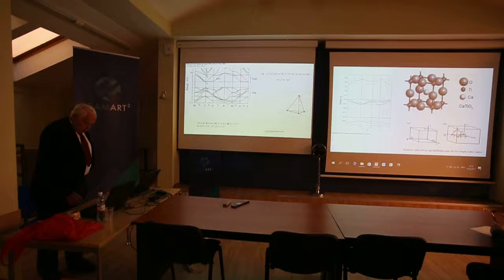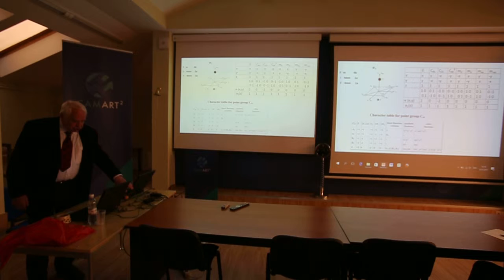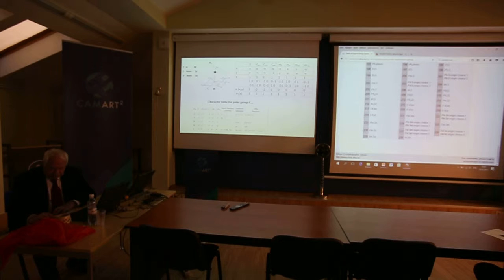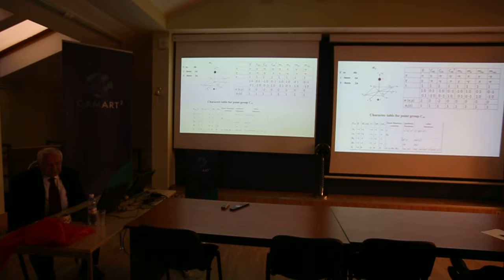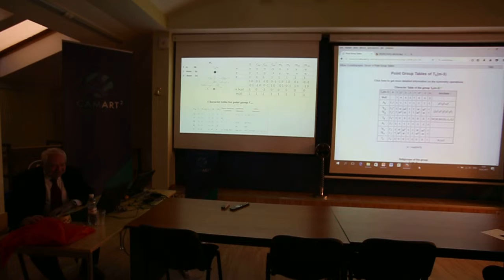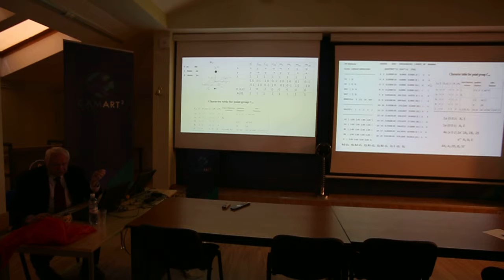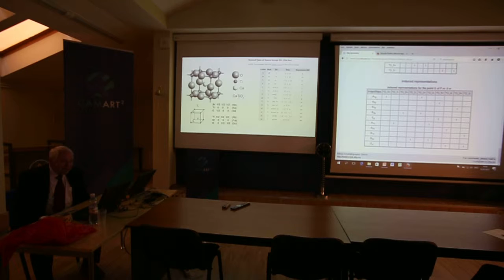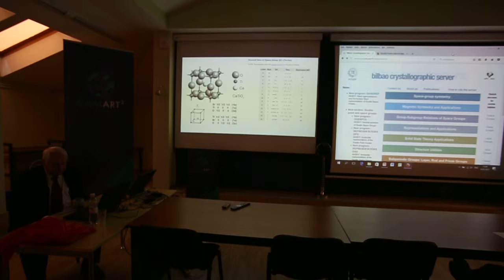Prof. R.Evarestov (10.05.2017.) SYMMETRY GROUPS IN SOLID STATE PHYSICS. Lecture 3 (Part 2) .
SYMMETRY GROUPS IN SOLID STATE PHYSICS.

Lecture 3 (Part 2) given by Prof. R.Evarestov in Insitute of Solid State Physics, University of Latvia.